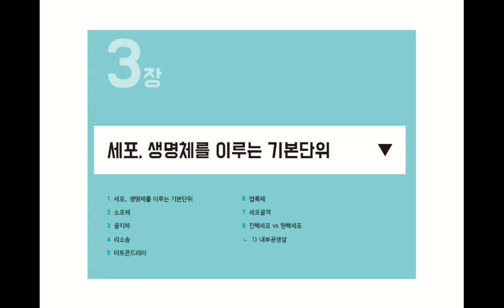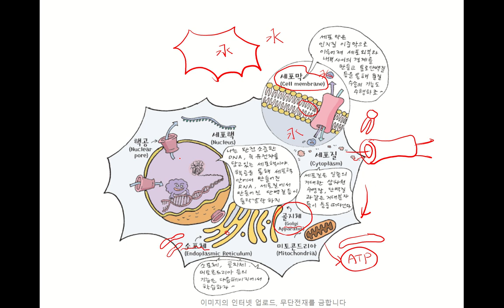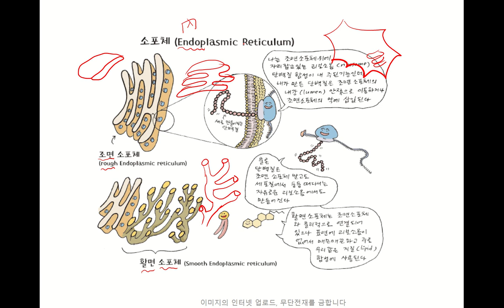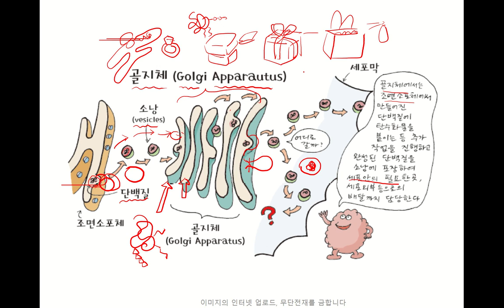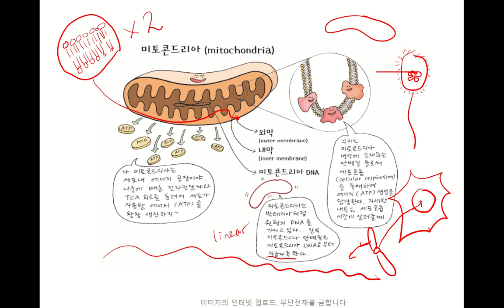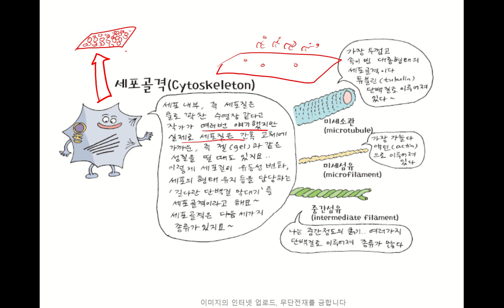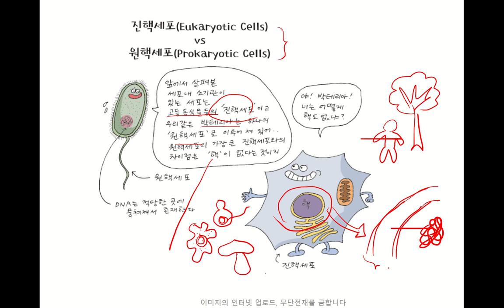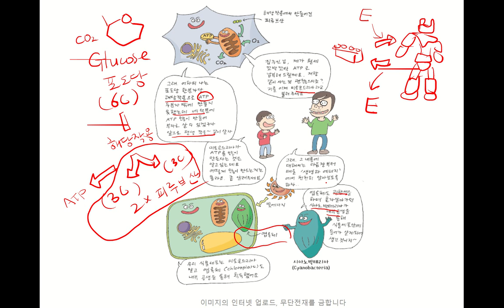생물학신완전정복 3장 (세포, 생명체를 이루는 기본 단위)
세포, 생명체를 이루는 기본 단위